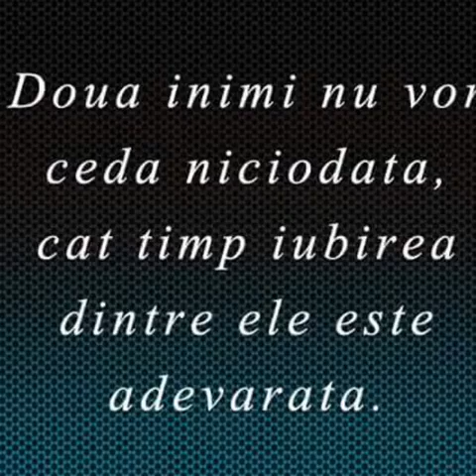FRÂNTURI DIN SUFLETUL MEU ....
SĂ FIȚI IUBIȚI ORIUNDE V-AȚI AFLA !!!